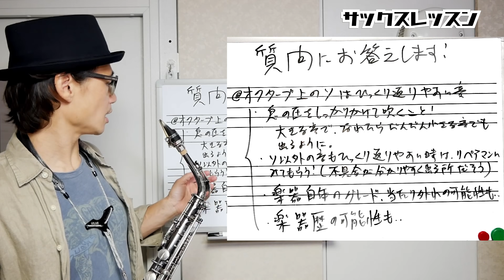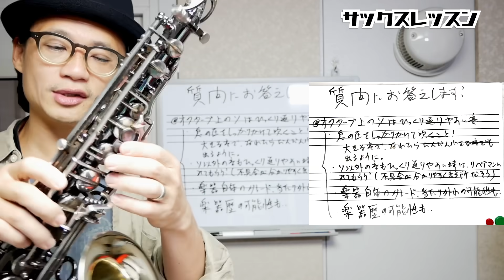(サックス)オクターブ上のソがひっくり返りやすいのですがどうしたらいいですか？ コメント欄の質問にお答えします！【サックスレッスン】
★参考動画
・カベ練

今回は、オクターブ上のソのあたりがひっくり返りやすいという楽器歴一年の方からの質問にお答えします！

この音は初心者の方は特に苦手な方が多いですので、対処法をしっかり詳しく解説しています。

自分も苦手だな、、という方は必見です！

では、レッスンを始めましょう！

★参考動画
Play Together!時短で効果的なロングトーン(アルトサックス編)のやり方を懇切丁寧に紹介します！

1976年、神戸生まれ。

20代の頃から多数の著名なミュージシャンと共演する(北川潔(b)、井上陽介(b)、辛島文雄(p)、大石学(p)、峰厚介(ts)、 川嶋哲郎(ts)、多田誠司(as) 、山田穣(as)、石井彰(p)、古澤良治郎(dr)、 大坂昌彦(dr)、エディ・ヘンダーソン(tp)、オテロ・モリノー(std)など)。

2006年渡米、ニューヨークに移住し、Bill Saxton(ts)、James Carter(ts)、Greg Bandy(dr)などと共演するほか、レゲエ界の大物プロデューサー、Derrick Barnett のレコーディングに参加し、 多方面にわたる音楽活動を精力的に展開。

2013年、待望のファーストアルバム『HAPPY SONG』を発表。各地で大きな反響を巻き起こし、兵庫県立芸術文化センターでのCD発売記念コンサートは大成功を収める。

◆楽器
◆リガチャー
Woodstone